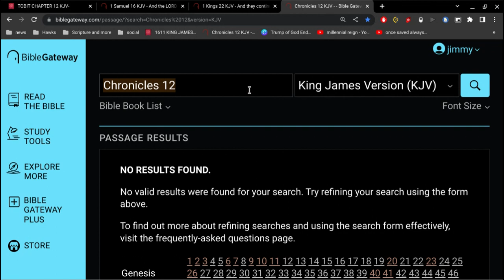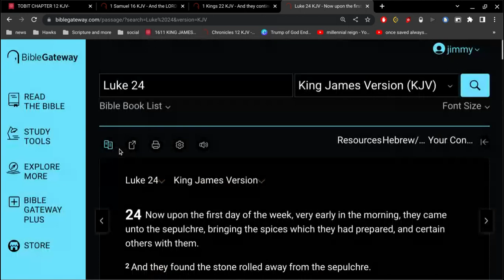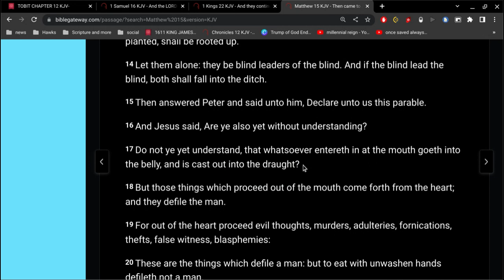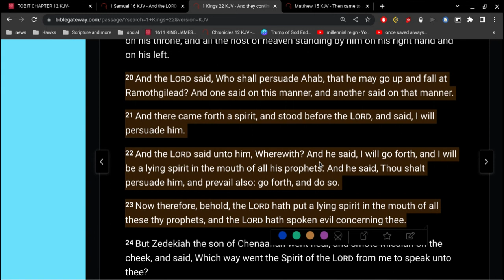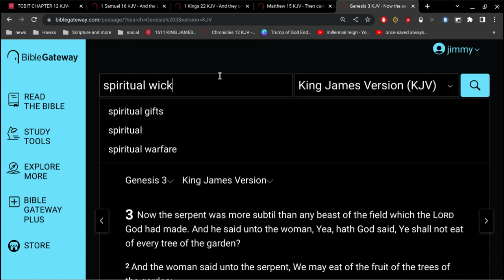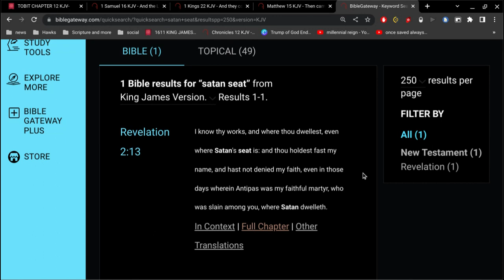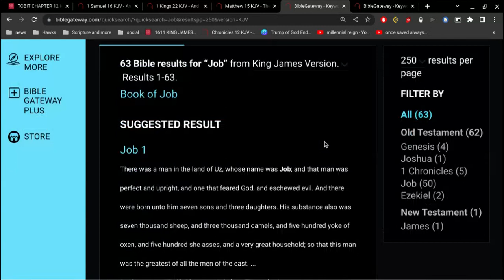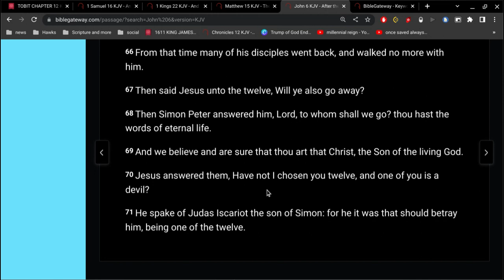Where does the Devil come from ?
the Devil, Satan, the Serpent, and the Dragon... its all the same.